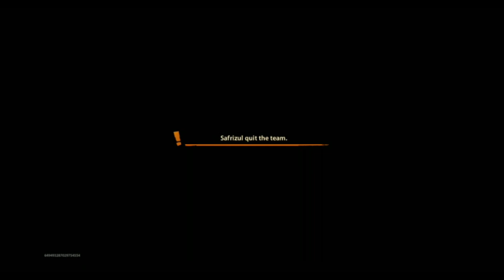Metal Slug: Awakening - Android Gameplay #2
Take note that if you Reply to a comment in the comments section, I would not get any alert and may never know 🙈.